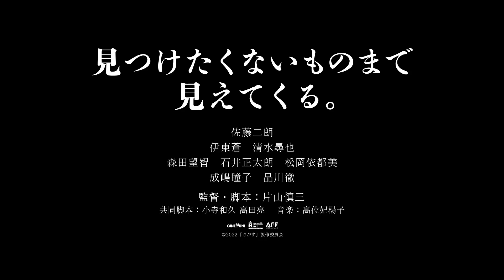Пропавший -Трейлер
Отец-одиночка говорит дочери, что, кажется, видел разыскиваемого серийного убийцу, и вскоре после этого исчезает. Девочка начинает поиски папы.